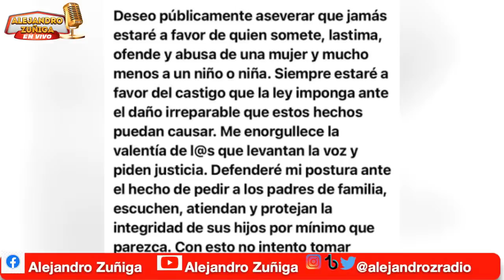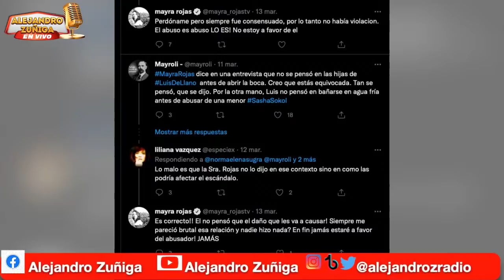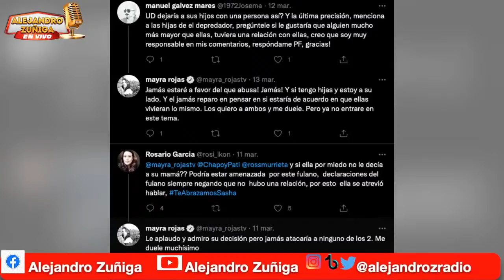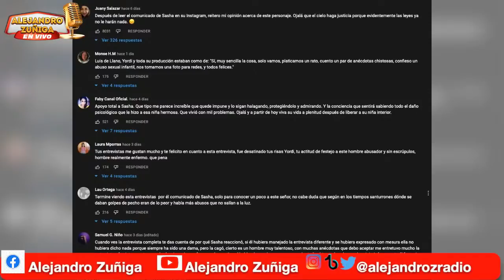Luis de llano ENVIA mensaje a Sasha Sokol